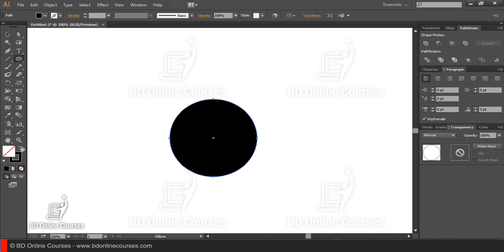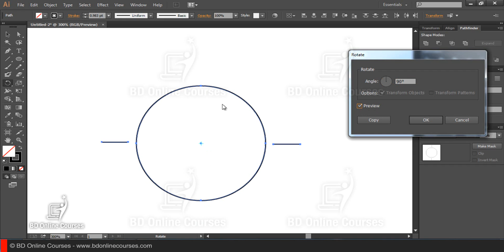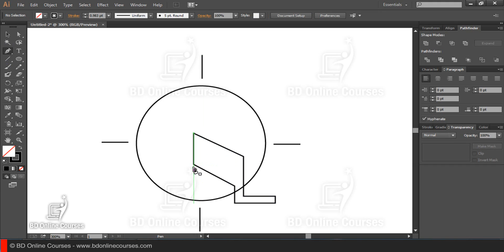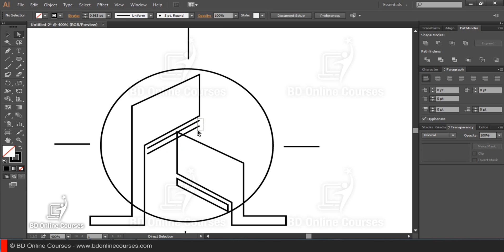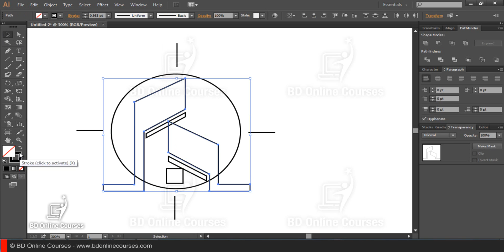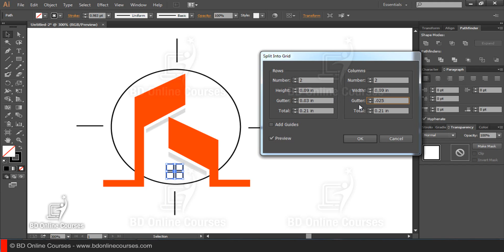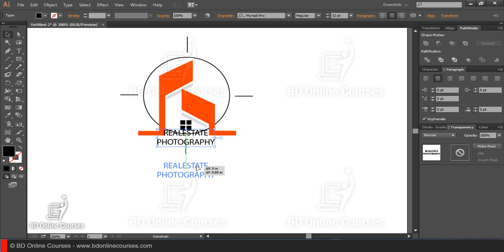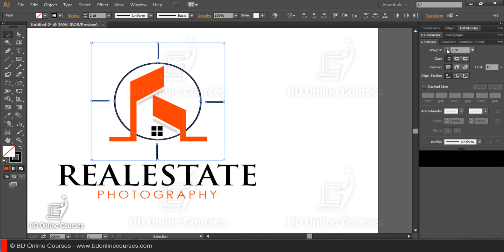ILLUSTRATOR TUTORIAL: How To Create Vector Real Estate Logo (Illustrator Graphic Design Tutorial)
On this video, BD Online Courses will teach how to create Vector Real Estate Logo with Adobe Illustrator.